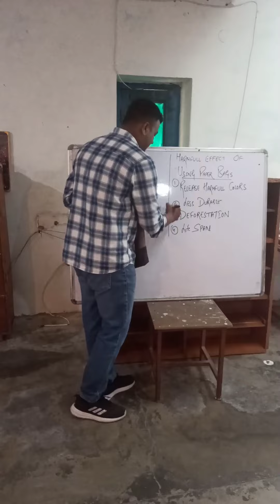Paper bag advantages and disadvantages